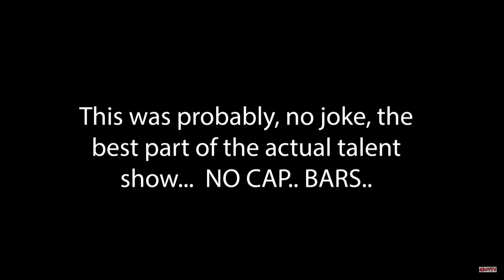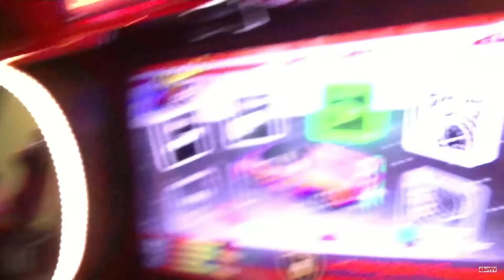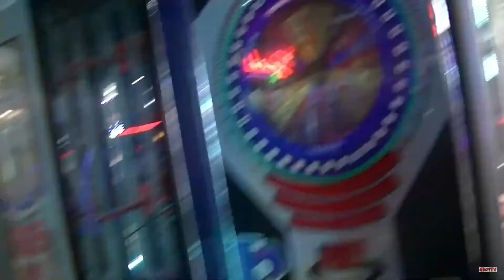Best of GBoyTV (2020 & 2021 Edition) | 100th Video Special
I make Vlogs, Skits, Animations, Challenges and much much much much more.